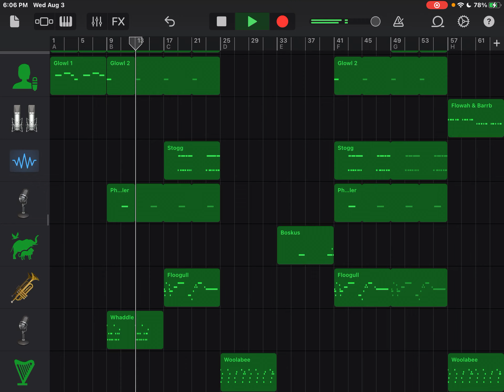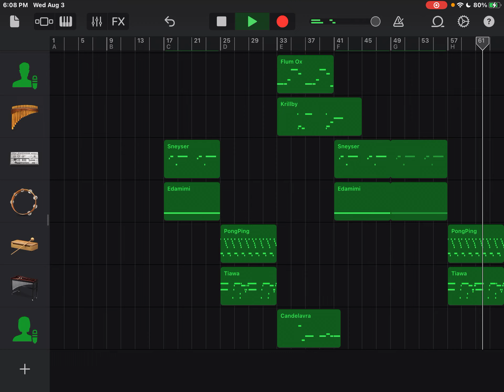My Singing Monsters: Amber Island GarageBand Cover (Wave 7)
Today was…quite a day. The Pokémon Presents livestream (Fidough my beloved), epic Wubbox not only dropping on water island, but ALSO earth too, wave 7, and my twitter account being (falsely) permanently suspended. Yeah…

Enjoy the video, and happy monstering.

Update:
-Added Wynq, Tiawa, and the first quint to the main game: Candelavra!
-Fixed Stogg’s notes
-Woolabee plays in the last verse

My Singing Monsters belongs to BigBlueBubble, as I have no part in its ownership.